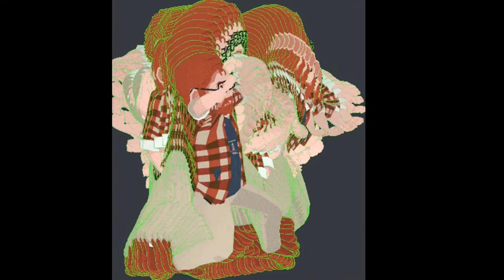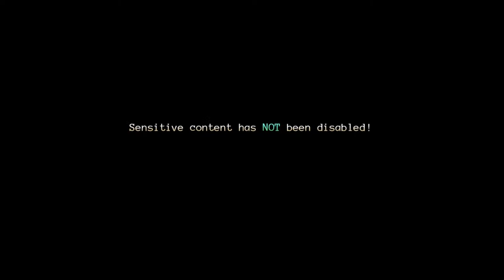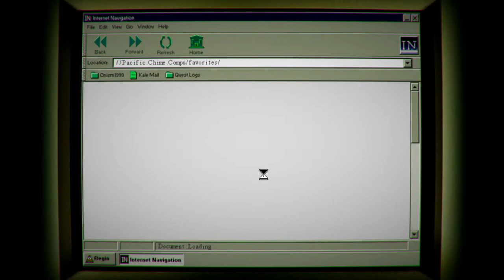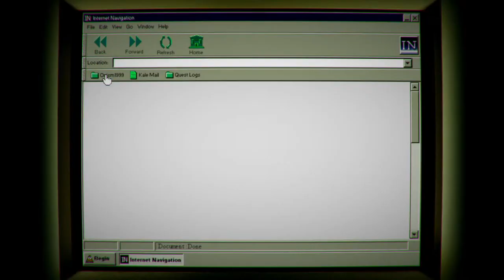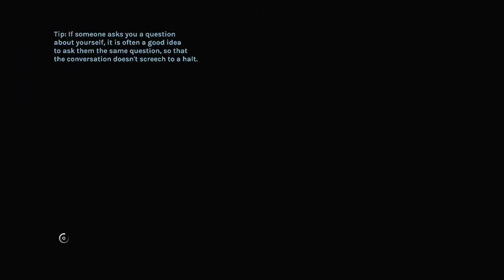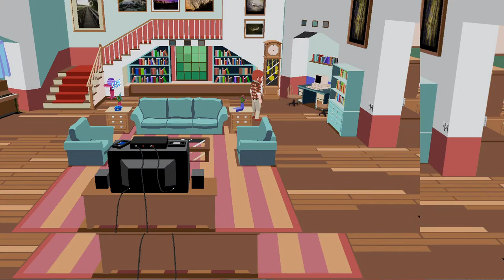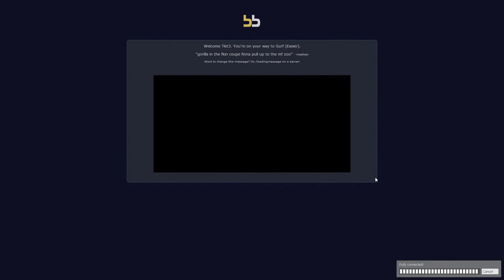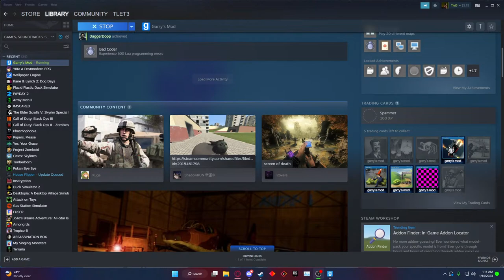YIIK stream 1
Oh god no please stop